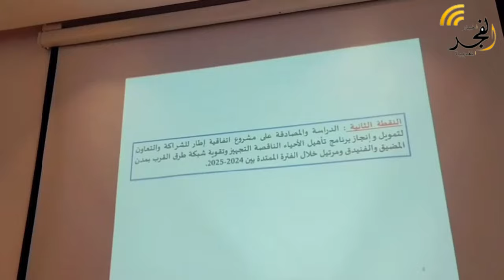مجلس عمالة المضيق الفنيدق يصادق بالاجماع على نقط جدول أعمال الدورة الإستثنائية شهر مارس 2024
الفايسبوك :

النسخة الفرنسية

 النسخة العربية

عشاق الرياضة

 التويتر

الأنستغرام

البريد الإلكتروني